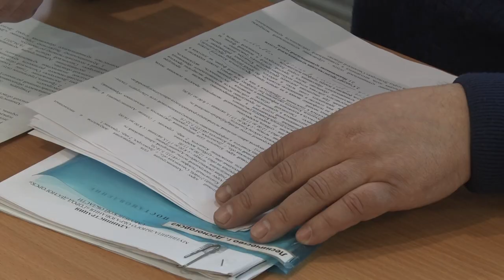Десна-ТВ: На еженедельном совещании у главы обсудили текущую обстановку в городе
26 февраля представители социальных инфраструктур Десногорска отчитались о проделанной работе за неделю. Какие темы затронули на совещании, смотрите в сюжете.